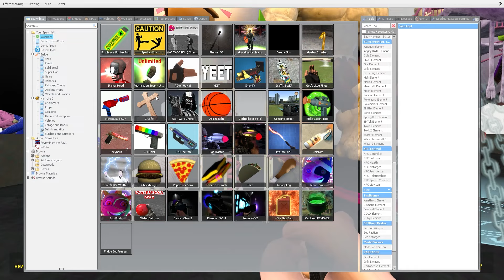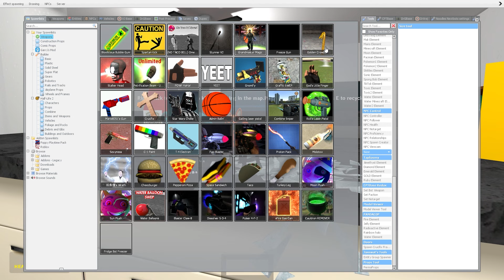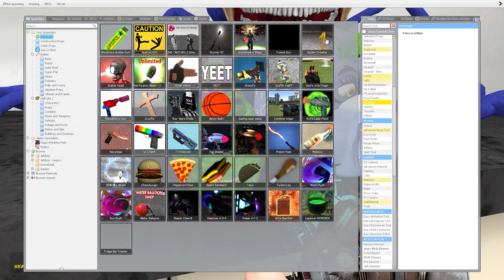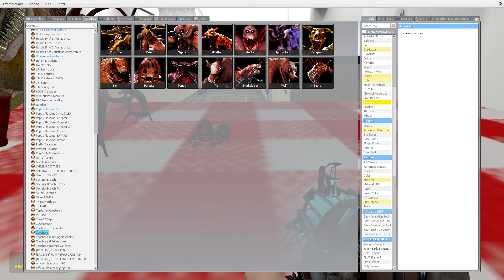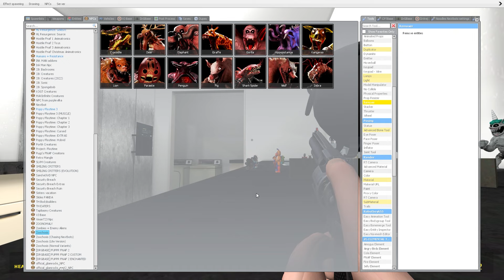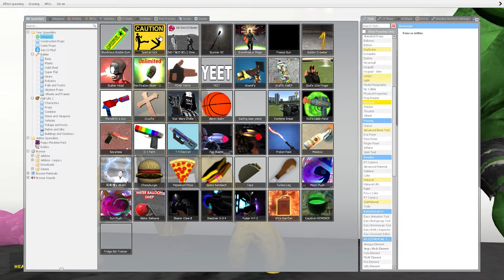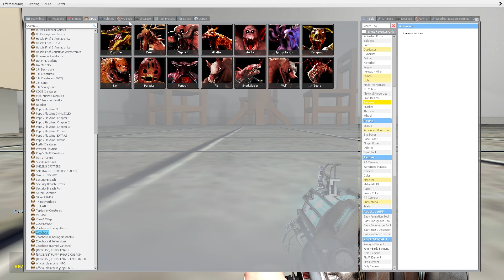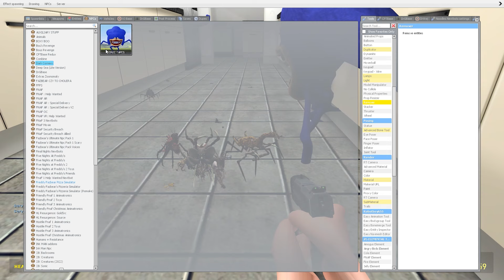DESTROY ALL SIREN GLAMROCK ANIMATRONICS ON GMOD! Five Nights at Freddy's Security Breach!